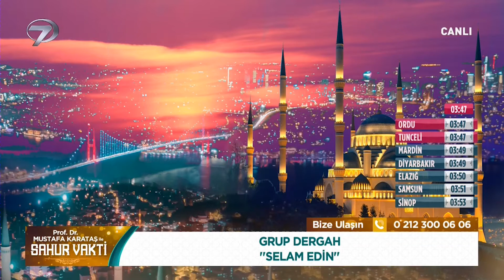Grup Dergah - "Selam Edin" - Prof. Dr. Mustafa Karataş'la Sahur Vakti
Selam Edin

On bir ayın sultanı Ramazan ayı büyük bir coşkuyla Kanal 7 ekranlarında karşılanıyor. Ekranların sevilen ismi Prof. Dr. Mustafa Karataş’ın sohbetleriyle Sahur Vakti, Ramazan ayı boyunca izleyicisinin Ramazan ve sahur heyecanına ortak olacak.

Müslümanların dört gözle beklediği Ramazan ayının maneviyatı Kanal 7 ekranlarında yaşanacak. Sahur ekranlarının vazgeçilmez programı Sahur Vakti, Prof. Dr. Mustafa Karataş’ın sohbetiyle Ramazan ayı boyunca izleyicisinin oruç heyecanına eşlik edecek. Ramazan ayının faziletleri, bu aya özel ibadetler, Müslümanların öncüsü Hz. Muhammed’in yaşamından örnekler ve İslam tarihinin tozlu sayfalarında yer alan önemli olaylar Mustafa Karataş’ın anlatımlarıyla Sahur Vakti’nde hayat bulacak.

Ramazan ayının huzuru, İslam tarihinde yaşanan önemli olayları, Kur’an-ı Kerim tilavetleri, bu mübarek aya özel dualar Ramazan boyunca ‘Mustafa Karataş ile Sahur Vakti’nde yer alacak.

Prof. Dr. Mustafa Karataş’ın anlatımlarıyla izleyicisiyle buluşmaya hazırlanan Sahur Vakti Ramazan boyunca her gece 01:45’te Kanal 7’de…